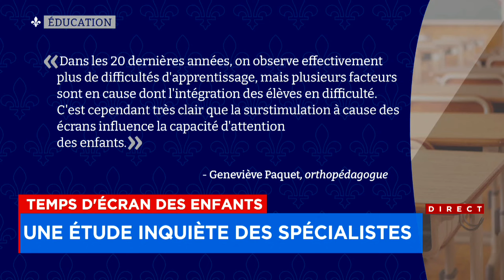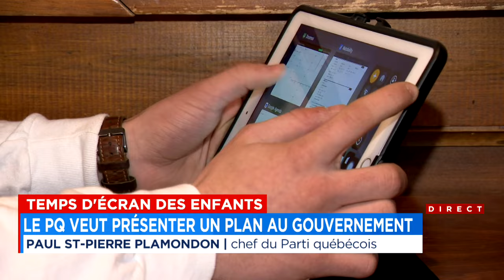Une étude inquiétante sur le temps d’écran chez les enfants : reportage